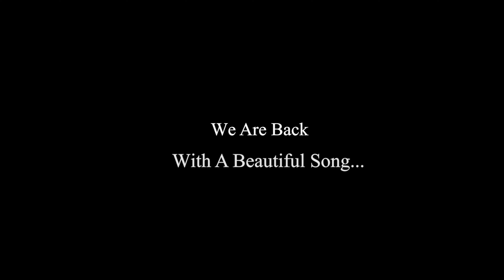A Peda Gida || New Santhali Teaser || Sunil Murmu || Ajay Soren & Rose Mary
A Peda Gida new santali full video song 2022//
Bale baha official channel.
SONG CREDIT
Song -A Peda Gida
Singer -Sunil Murmu
Lyrics - Sunil Murmu
VIDEO CREDIT:-
CAST -  Ajay Soren & Rose Mary
Director - Sunil Murmu
Asst Director - Chandu Tudu
Producer - RO SHAN & Roshni & Sanjay Hansda
Cinematograpy  - Chandu Tudu
Editor - Chandu Tudu
SPECIAL THANKS TO : Rosline Soren, Roshan Adwin Soren Maithias Tudu Freedom Tudu And Soren Fimily (Assam) And Johar Adiwashi Production (Deoghar)

कृप्या इस वीडियो को किसी दूसरे YouTube
नये-नये संथाली वीडियो देखने के लिए हमारा चैनल
A Peda Gida
🙏🙏thank you  please support us🙏🙏